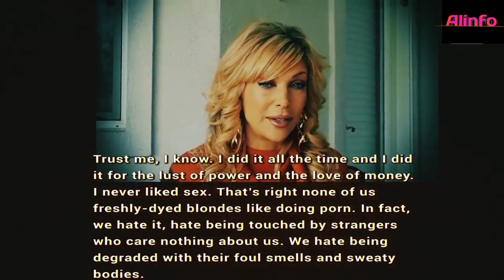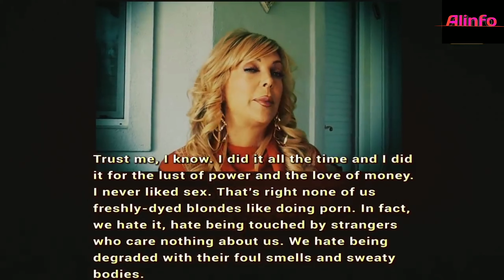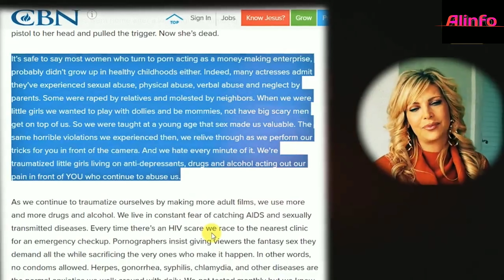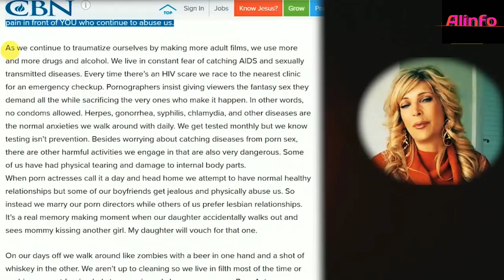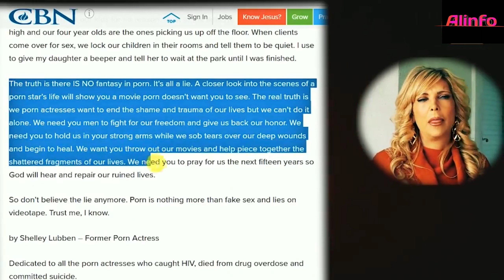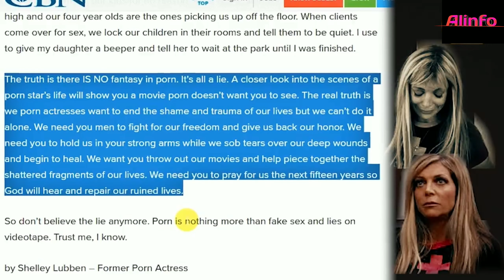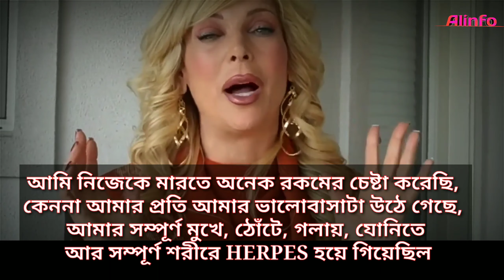নীল জগত সিনেমার সত্যিটা পর্দা ফাঁস করল এক নায়িকা। Truth Behind The Adult Film Industry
So friends in this channel you will find all most interesting and mysterious videos. Such as science, technology, human body secret, and human psychological information.etc